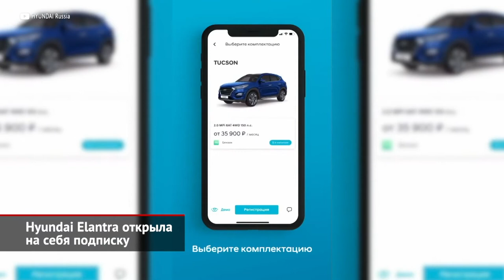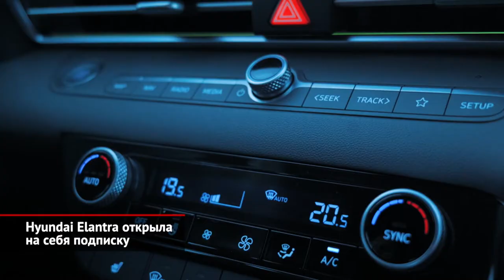Hyundai Elantra открыла на себя подписку. Россияне распробовали аренду и каршеринг | Новости №1707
А затем стартовала одноимённая программа долгосрочной аренды. Предложение действительно для тарифа Freedom, что подразумевает пользование машиной в течение года. Впрочем, в ближайшем времени такая возможность появится и в других действующих тарифах сервиса — Country и Travel со сроками «до месяца» и «на месяц», соответственно. Таким образом, Elantra станет седьмым автомобилем марки Hyundai в подписной линейке Hyundai Mobility. Это значит, что сегодня сервис готов предложить для долгосрочной аренды весь текущий модельный ряд в аренду на разные сроки. В перечень полезных опций машины включены восьмидюймовый экран медиасистемы, камера заднего вида, датчики парковки, беспроводное зарядное устройство, подогрев всех сидений и многое другое. Как и в других автомобилях Hyundai Mobility, в седане будут работать система бесключевого доступа и удаленный запуск двигателя. Размер ежемесячного платежа зависит от выбранного ежемесячного пробега: 1000 или 2500 км.

Между тем, глобальное подорожание на автомобильном рынке отбивает желание приобретать новую машину. Зато резко вырос спрос на услуги каршеринга и аренды. Так, в летние месяцы популярность автопроката выросла на 60%, подсчитал международный маркетплейса аренды автомобилей GetRentacar. Похожая ситуация и с каршерингом. По данным «Делимобиля», в этом году число коротких поездок увеличилось на те же самые 60%.